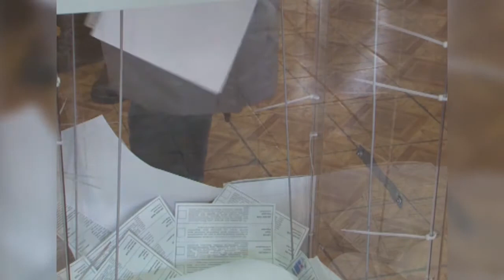Глава Тувы Шолбан Кара оол проголосовал на выборах Главы Государства с семьей